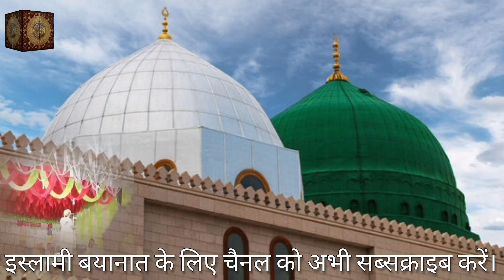Waah Kya Judo Karam Hai | Kalam e Aala Hazrat | Kalimuddin